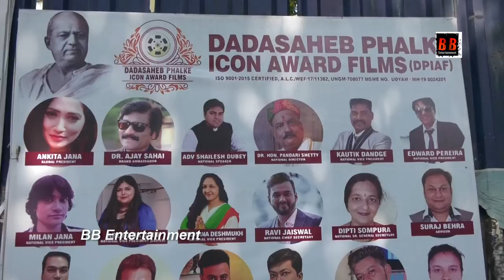DPIAF- Founder कल्याणजी जाना और उनकी टीम रोज स्ट्रगल कलाकार और तकनीशियन टीम के घर जाकर दे रहे अनाज